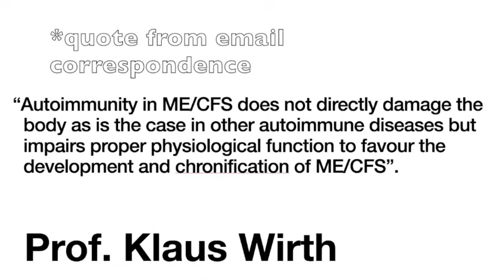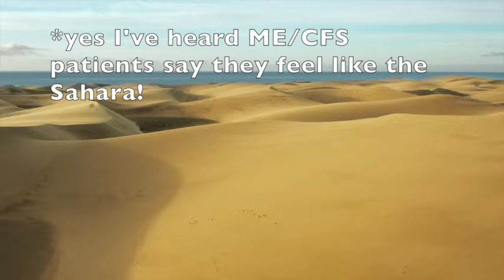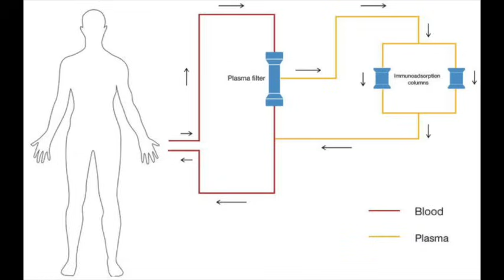Autoimmunity in ME/CFS & Long Covid: 4 Disruptive Mechanisms Explained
Recent research into ME/CFS (Myalgic Encephalomyelitis) and Long Covid has revealed a unique form of autoimmunity — one that doesn’t destroy tissue, but disrupts essential body processes through faulty signaling.

In this video, I explain:

How this kind of autoimmunity differs from classic autoimmune disease
4 key autoimmune mechanisms identified in ME/CFS and Long Covid
How these disruptions may lead to:
PEM (Post-Exertional Malaise)
Low hormone levels
Dryness and secretory dysfunction

These findings have big implications for diagnosis, treatment, and patient understanding — especially for those with dysautonomia, POTS, and post-viral illness.

📌 In future videos, I’ll cover emerging treatments including immunoadsorption and experimental approaches like the Berlin cures.

⏱️ Timestamps:

0:00 start
0:53 difference from normal autoimmunity
2:35 functional AABS
05:57 Heart Function
08:05 Blood Perfusion
11:15 Hormones & Dryness
14:30 Low Dopamine
16:29 summary